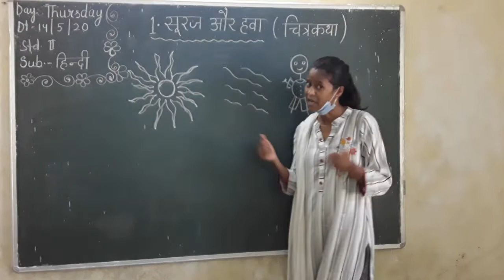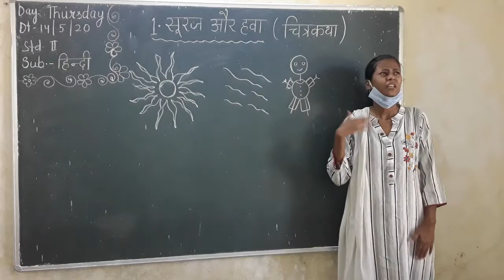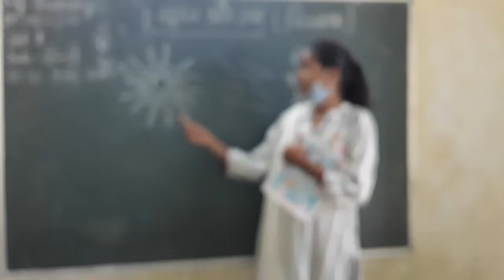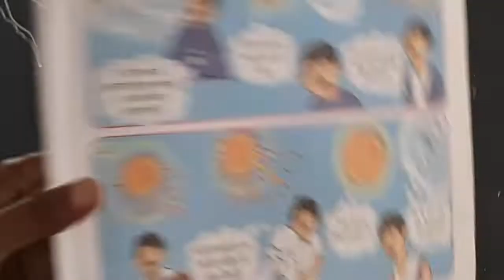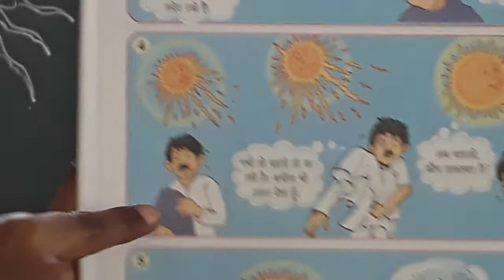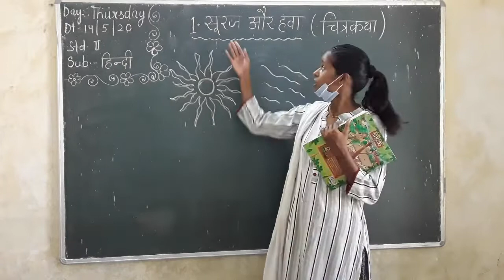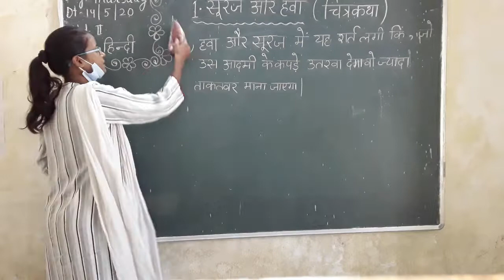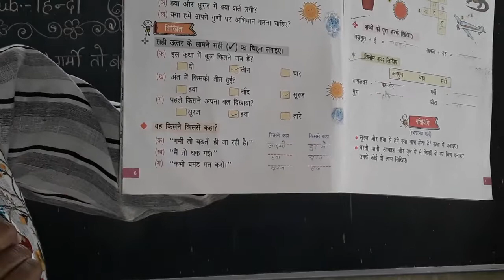Std. II, Sub: - Hindi, Chapter No. 1, By Miss. S. Sahoo (PART 1/2)